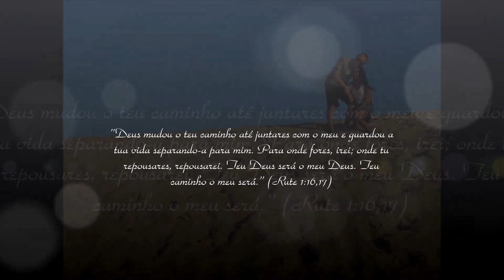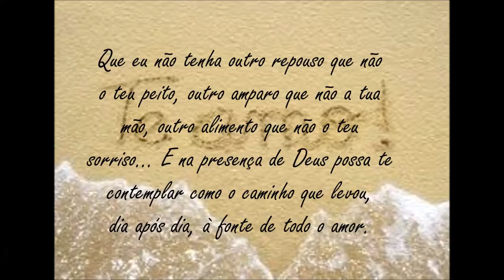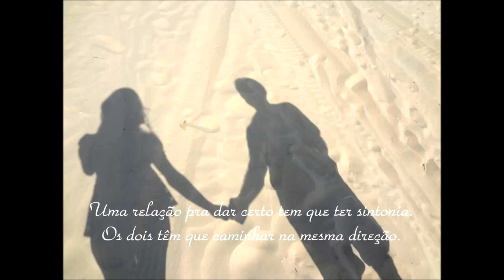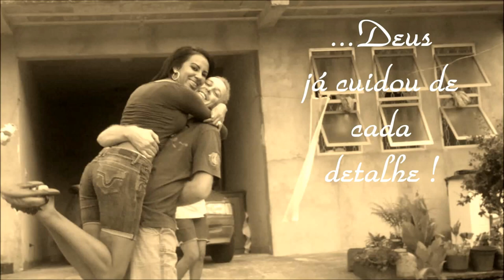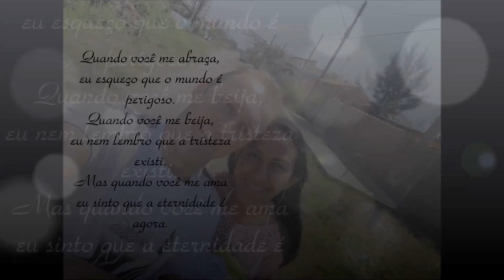Rodrigo faria meu amor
"Te amo não somente pelo que és, mas sim pelo que sou quando estou ao seu lado. Te amo porque puseste a mão em meu coração e passaste por alto as minhas fraquezas e encontraste a luz onde ninguém havia encontrado!"